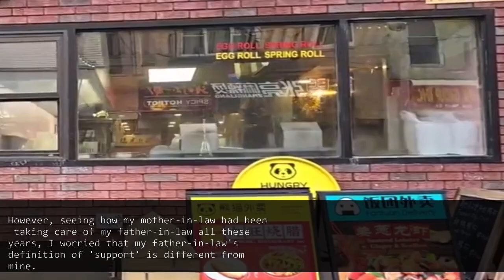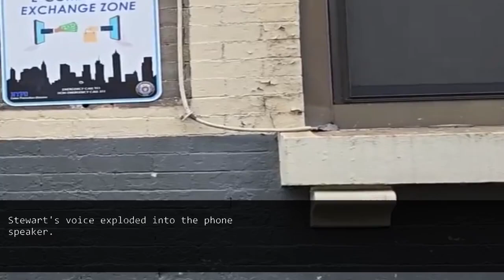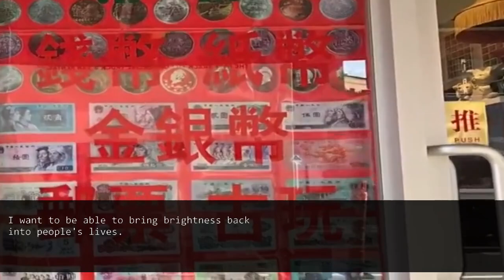After husband exploded at me, he ignored me and didn't contribute to household finances for 3mth.